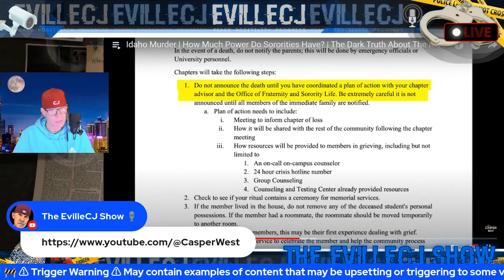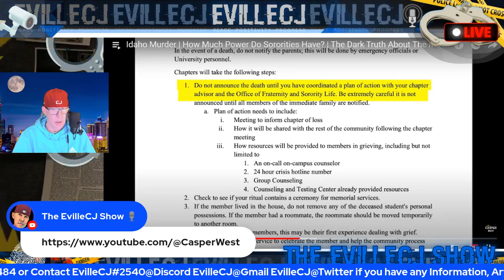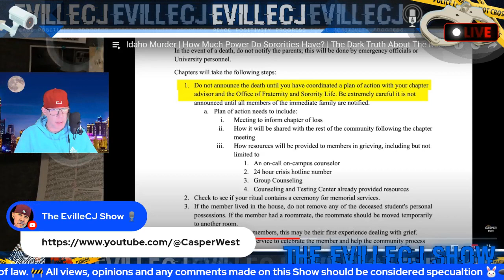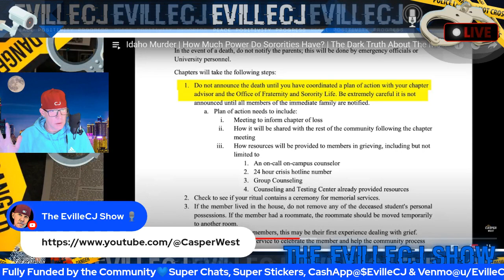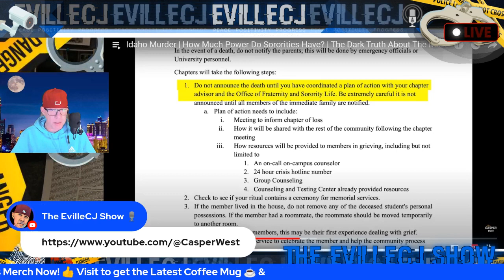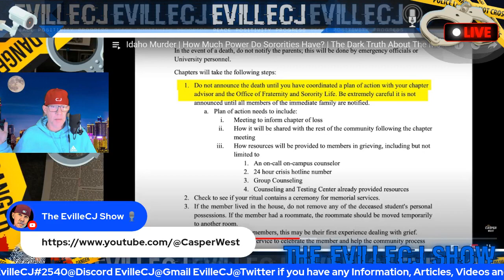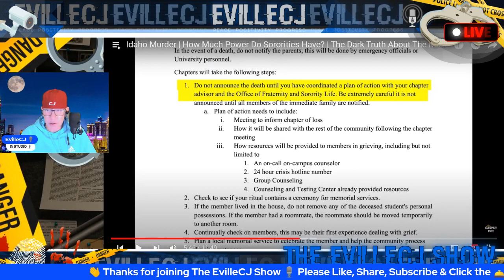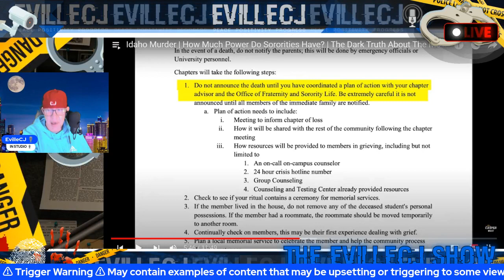🚨Idaho4💥The 8hr Delay Reason?!💥Sigma Chi Is Why?? Dont Announce Until Plan Of Action🚨🎙w/CJ Highlight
I do not authorize the use of my content without prior authorization.

💙 All suspects are innocent until proven guilty in a court of law. All views, opinions and any comments made on this Podcast should be considered specualtion 💙